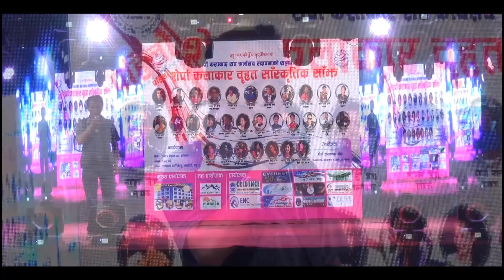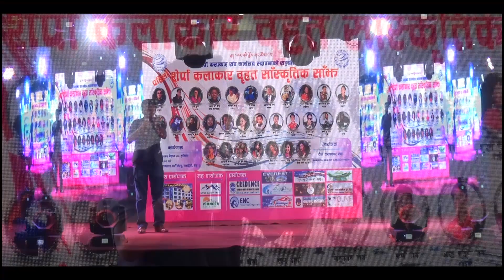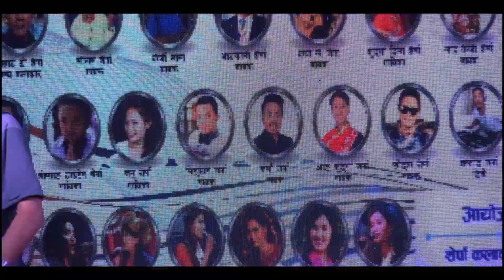Pasang T Shepa performed Sherpa Artist Cultural Night